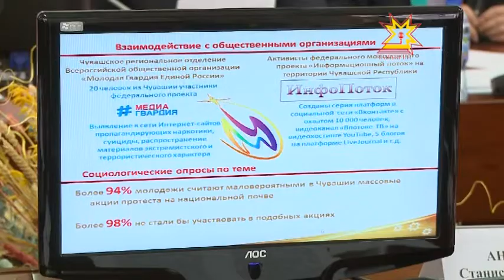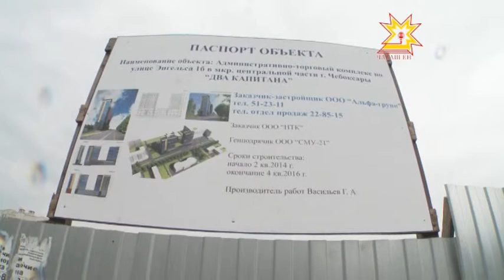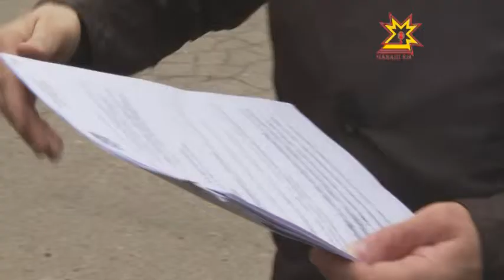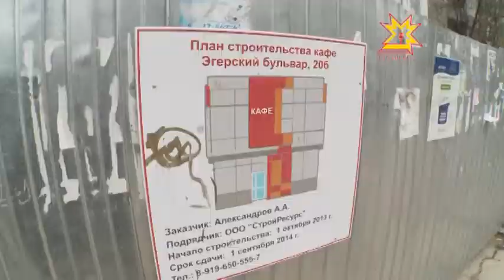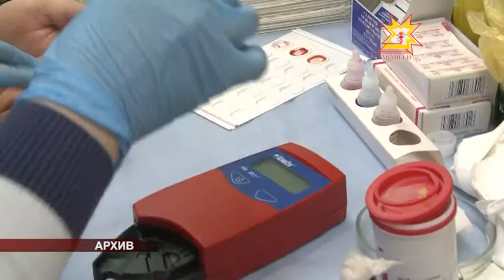Республика 24.04.2014 на чувашском